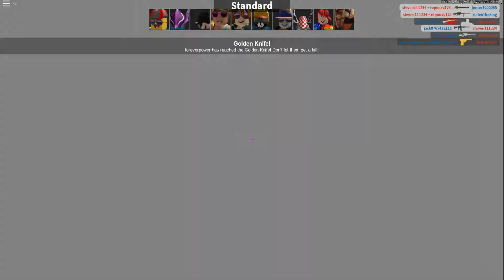The Return...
Welcome read below!

bloxian